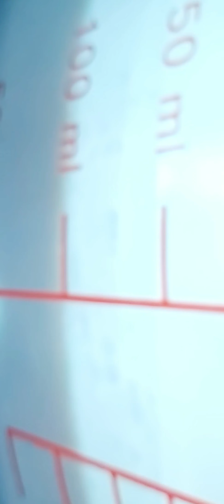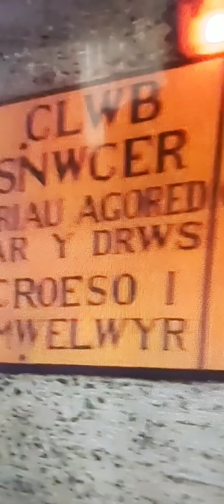DanRob through the years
Looking back at my 5yrs on youtube,clipits from some of my popular videos for you to enjoy.
CRITICISM only .